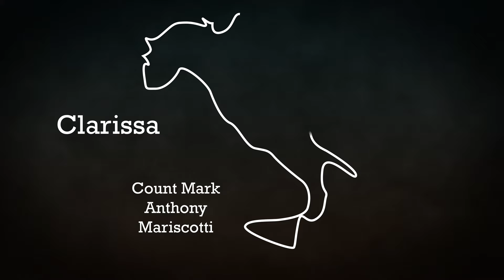Hyacintha Mariscotti (Franciscan Saints)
Hyacintha Mariscotti's story is a relatable journey of backsliding away from the faith, and about renewing commitment.

Sources:
The Lives of the Saints, by Sabine Baring-Gould

What is a Franciscan Friar?
The Franciscans are referred to as “friars,” from the Latin frater, meaning “brother.” Franciscans are essentially an order of brothers striving to live the Gospel with the same simplicity and fervor as their founder, St. Francis of Assisi. After growing up in a wealthy family and then experiencing a powerful conversion at the age of 25, Francis donned the clothes of a penitent and began to live a very poor lifestyle, dedicating himself to prayer and service of the poor. Before long, inspired by his fervent lifestyle, men began to join Francis and to imitate his way of life. This gave rise to the birth of the Franciscan Order in 1223.